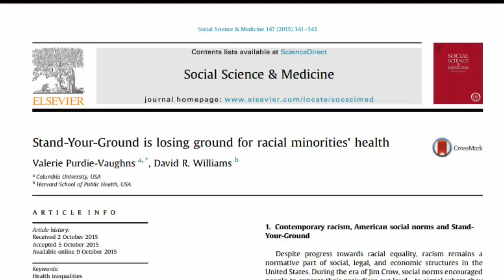Lawmakers, activists on opposites sides over ‘Stand Your Ground’ law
Ohio is the 37th state to adopt this kind of Stand Your Ground law